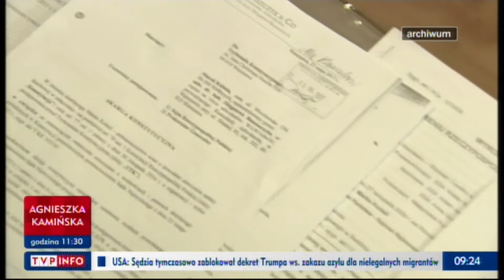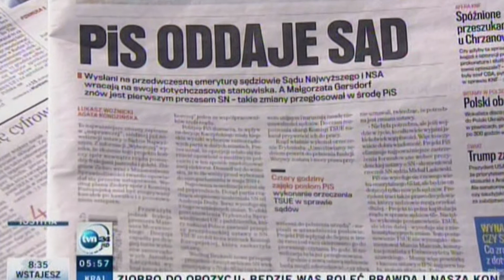M. KUBALA - OFIARA PRZESTĘPCÓW W TOGACH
Polska Temida czyli nierządnica w todze.